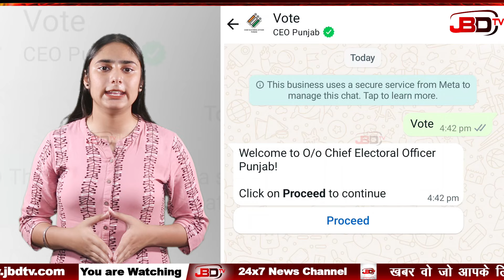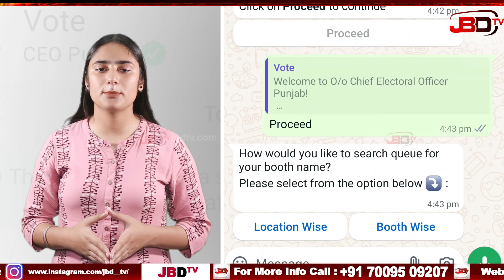1 ਜੂਨ ਨੂੰ ਵੋਟ ਪੌਣ ਲਈ ਨਹੀਂ ਹੋਣਾ ਪਵੇਗਾ ਖੱਜਲ ਖੁਆਰ,ਇਸ ਤਰੀਕੇ ਤੋਂ ਬਾਅਦ ਅਸਾਨੀ ਨਾਲ ਪਾ ਸਕੋਗੇ ਵੋਟ..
1 ਜੂਨ ਨੂੰ  ਵੋਟ ਪੌਣ ਲਈ ਨਹੀਂ ਹੋਣਾ ਪਵੇਗਾ ਖੱਜਲ ਖੁਆਰ,ਇਸ ਤਰੀਕੇ ਤੋਂ ਬਾਅਦ ਅਸਾਨੀ ਨਾਲ ਪਾ ਸਕੋਗੇ ਵੋਟ..

JBD TV News Channel
खबर वो जो आपके लिए जरुरी हो

Punjab News Updates
News Update
News Updates
Weather Update
Weather Updates
Weather Update Today
Weather Updates Today
News Headlines
Breaking News Outnow
Morning News
Morning News Today
News Story
News Anchor
News Anchor Today
Bollywood News
Punjabi News
Hindi News
Punjabi Weather Updates
Hindi Weather Updates
Punjabi Khabran
Punjabi Khabar
Hindi Khabar
Daily News Bulletin
News Bulletin
News Bulletin Hindi
News Bulletin Punjabi
Punjab News Bulletin
Hindi News Bulletin
Today's News Bulletin Punjab
Today's News Bulletin India
India News
India Hindi News
Punjabi News Aaj Tak
Punjabi India News
Jalandhar News Updates
Jalandhar Punjabi News
Majha Malwa Doaba News
Majha Punjabi News
Malwa Punjabi News
Doaba Punjabi News
Doaba News Updates
Malwa News Updates
Majha News Updates
Bollywood Breaking News
Films Breaking News
General News
Punjabi General News
Hindi General News
Punjabi Jagbani News
Punjab Kesari News
Aaj Tak
Aaj Tak Live
Aajtak
Aajtak Live
Aaj Tak Samachar
Hindi News
Hindi News Live
Aaj Tak Live TV
Budget 2024
Interim Budget
Union Budget
Budget Live
English News
English News Live
India Today
India Today Live TV
Latest News Today
Rahul Kanwal
Maharashtra Politics
Live News
News Live Today
World News
China News
India China News
Pakistan News
Political News
Latest News
International News
China News
India News
National News
Pakistan News
China News
World News
News
Top News
Coronavirus News
Jagbani
Punjab News
Today Punjabi News
Punjabi News
Latest Punjabi News
Punjab Farmer
Punjab Religion
News Punjabi
Punjabi News Today
Today News Punjabi
Today Punjabi News
Punjabi Khabra
Live Punjabi News
Jagbani News
Punjab Kesari TV
Punjab Kesari
Punjab Kesari News
Punjab Kesari Youtube
Hindi News
News In Hindi
Breaking News
Latest News
India News
News18 Punjab
News18 Punjab Live
Punjab News
Bhagwant Mann
Bhagwant Mann News
Punjabi News
News18 Punjab Haryana
Solar Mission
Sunil Jakhar
Chandrayaan 3
Sukhbir Badal
Lawrence Bishnoi
SAD
BJP
News18 PHH
News18
Punjabi News
Ludhiana News
Chandigarh News
Jalandhar News
Hindi News